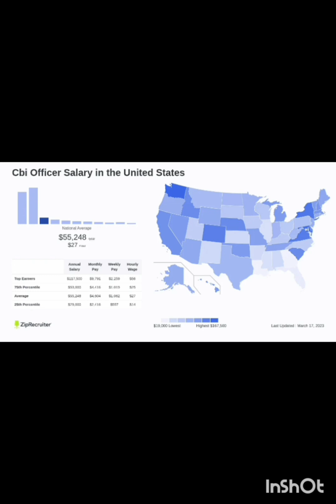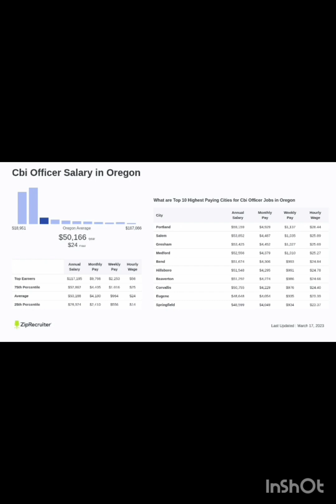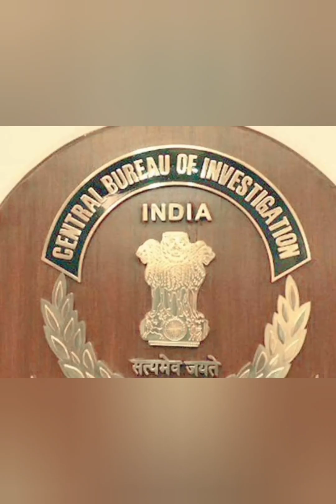Central Bureau of Investigation (CBI) --- Part-1